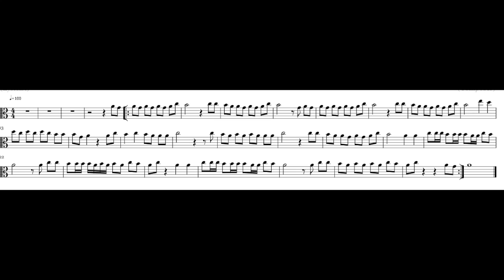Dance Monkeyz Viola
This video is about Dance Monkeyz Viola